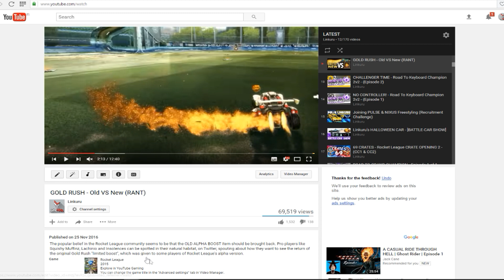The Old "GOLD RUSH" Boost Is Back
Talking about the Alpha Boost update that was rolled in with the Starbase ARC update, with a little musical treat at the end. Many of you might not care about this at all, but I just wanted to make a quick short video about it. I'll probably upload something more interesting tomorrow!